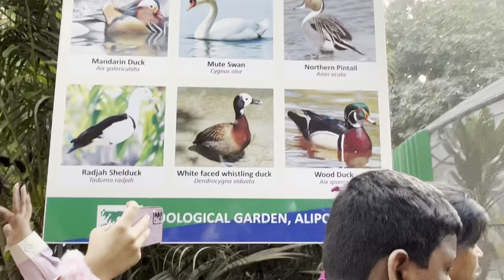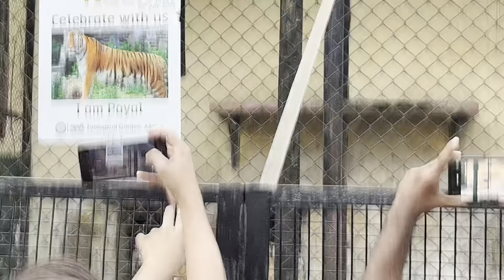Alipore zoo | Masti with animals | Found my friend’s twins | Chiriakhana vlog